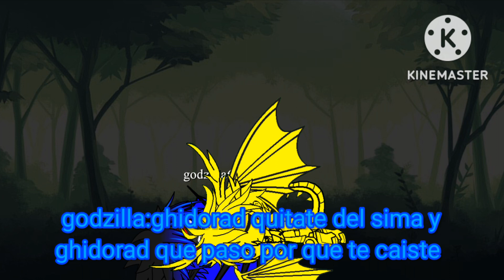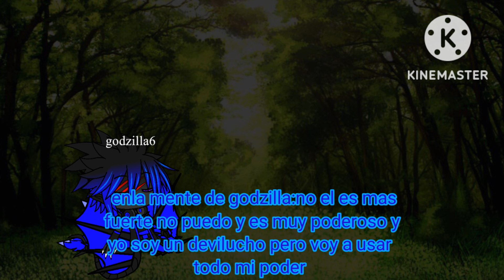godzilla y la oscuridad regresa temporada 3 cap 1 el comienzo parte 1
el 2023 va a salir este capitulo